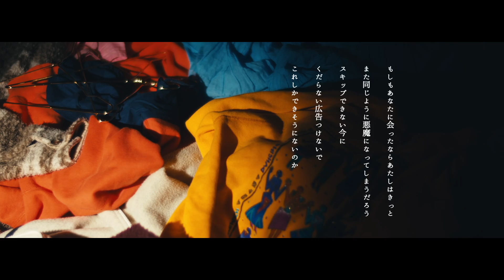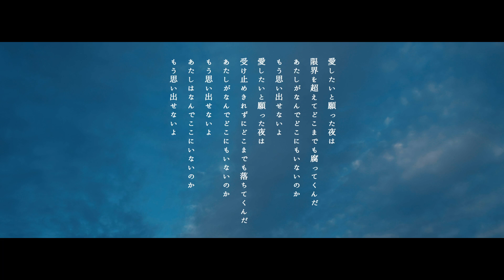坂口喜咲 - キッチン【Official Music Video】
「キッチン」

Director :：Sota Edo
Producer：Erika Yamada
Hair and Make-up ：Yuna Nezu
Stylist ：Kaito Ono

Music & Lyrics by : 坂口喜咲
Arranged by : おおくぼけい（アーバンギャルド)
Guiter : カワコウ （GET BILL MONKEYS）
Trumpet : 河原真彩
Tenor Sax : 竹内理恵
Mix : 青木悠
Jacket illustration : あおくま

台所がいちばん落ち着くよ
狭くてゆっくりできる場所がないんだ
日曜日は偏頭痛でベッドにごろんで
誰にも言えない時間は過ぎるんだ

5時あがりで終わって6時帰宅
そこから悲しいパスタをひとりで食べて
酔っ払って黙ってキスしたあの子がいなくなって
頭きて殴ったその手は痛いでしょ

もしもあなたに会ったならあたしはきっと
また同じように悪魔になってしまうだろう
スキップできない今にくだらない広告つけないで
これしかできそうにないのか

愛したいと願った夜は
受け止めきれずにどこまでも落ちてくんだ
あたしがなんでどこにもいないのかもう思い出せないよ

こんな生活いつまで続くの
抑えきれなくなった思いは溢れ出して
仲良くなったあの子の本名すら知らないし
さみしいって言われてもなにもできないよ
ごめんね

もしもこのまま一生この部屋で
誰にも会うことなく死んだらどうしようか
楽しくないのに笑うのはもう今やめるんだ

限界を超えてどこまでも腐ってくんだ

受け止めきれずどこまでも落ちてくんだ
あたしはなんでここにいないのかもう思い出せないよ

聴いてくれてありがとう！！！